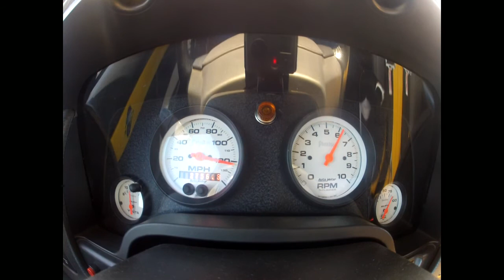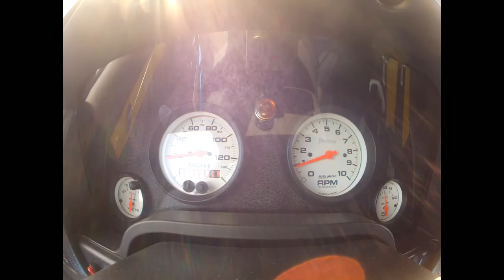Twin Turbo Rumble Bee 9.38@149 Speedo View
Speedo view of 9.38 pass, spun and had to pedal it on the hit.